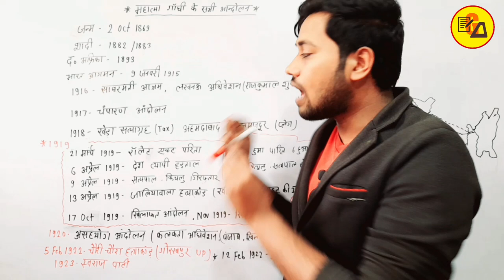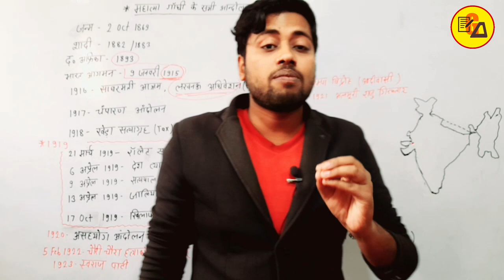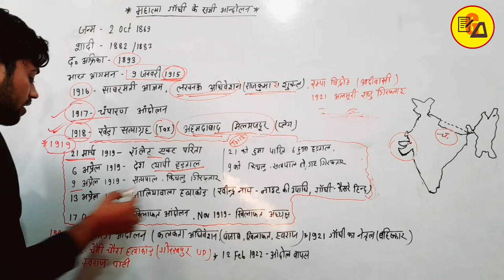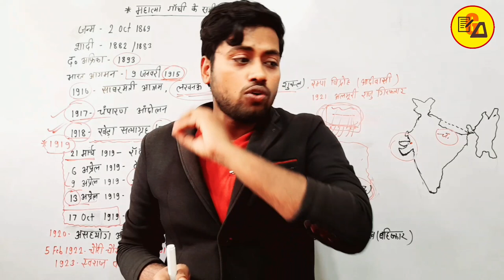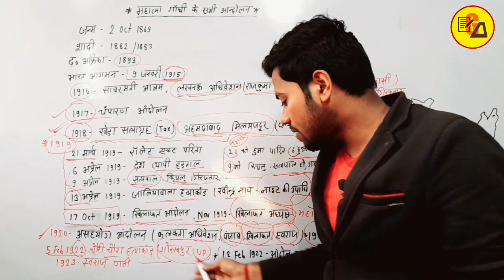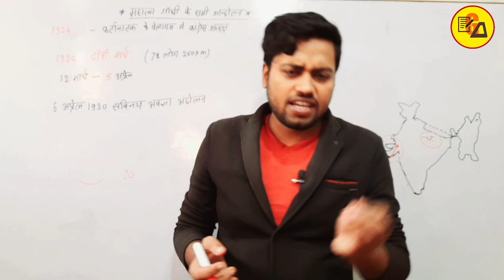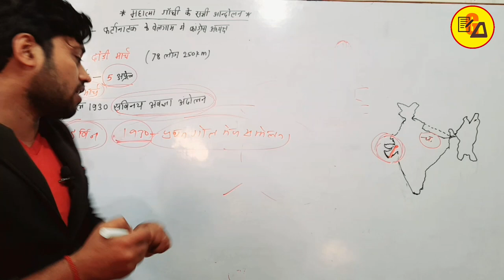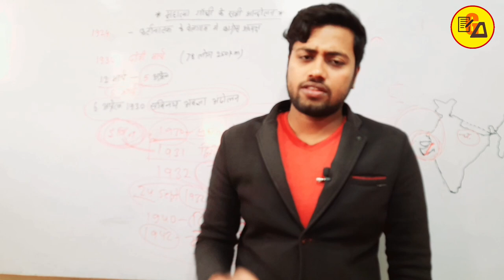History lesson 4 Bharat mein rashtrawad|भारत में राष्ट्रवाद|History Part_2 By Amit Sir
Best Wishes :-
इस वीडियो में कक्षा 10वीं के सामाजिक विज्ञान के किताब से इतिहास के चौथे पाठ अर्थात भारत में राष्ट्रवाद के बारे में पढ़ाया गया है जो आपके आने वाले वार्षिक एग्जाम के लिए बहुत ही ज्यादा महत्वपूर्ण साबित होने वाला है इसलिए इस वीडियो को अपने दोस्तों तक पहुंचाने की कोशिश करें ताकि सभी विद्यार्थी इसका फायदा उठा सकें l